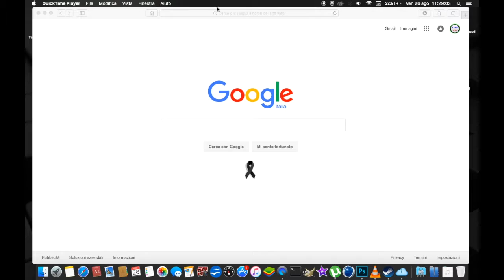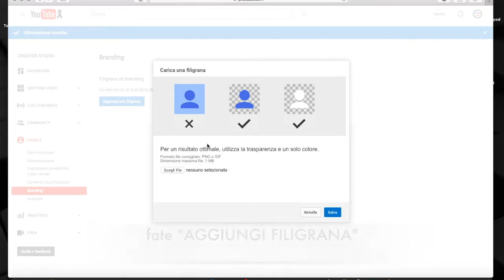COME METTERE L'ICONA PER L'ISCRIZIONE IN UN VIDEO YOUTUBE - AGGIUNGERE UNA FILIGRANA |tutorial| -ITA